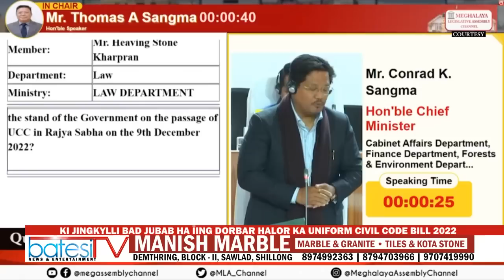KI JINGKYLLI BAD JUBAB HA ÏING DORBAR HALOR KA UNIFORM CIVIL CODE BILL 2022